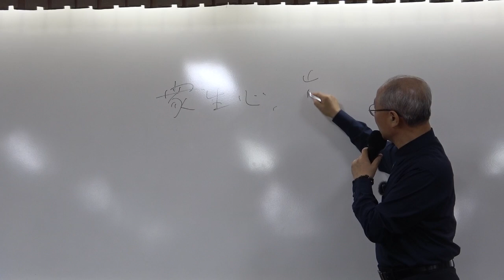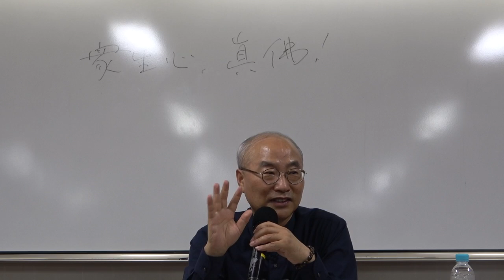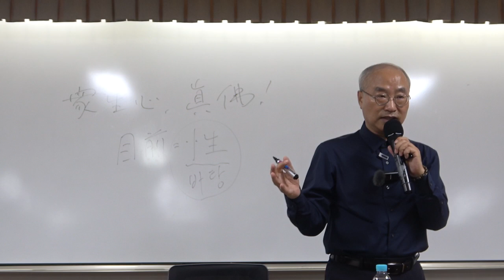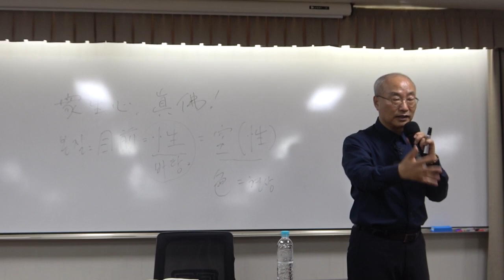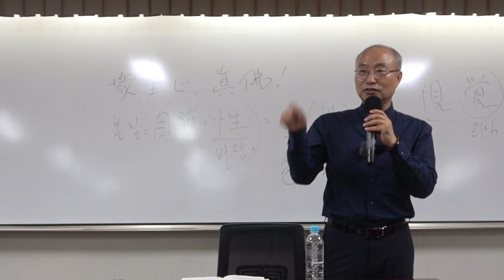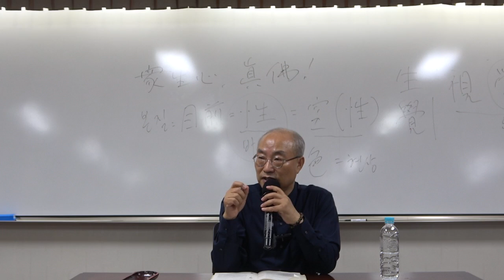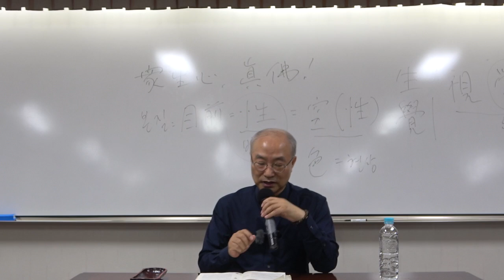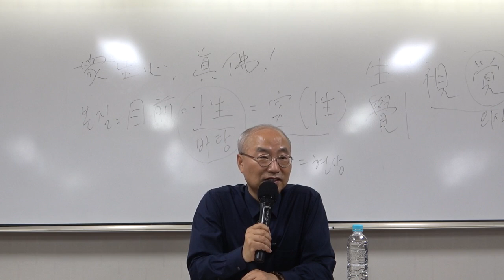『육조단경』_9강(1)_법을 깨닫고 법의를 받다 8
(교재 92~94쪽)

* 핵심어 : 육조단경, 혜능, 조사어록, 본질과 현상, 의식, 중생심, 초전법륜탑, 성(性), 바탕, 목전(目前), 대자유, 깨달음, 텅 빈 충만, 무한대, 생각, 타타타[如如如], 오유지족(吾唯知足), 마하[大], 반야[지혜], 바라밀[到彼岸], 심량(心量), 불국토, 레테[망각의 강], 아레테이아[망각을 되돌려 기억해냄], 보조지눌(普照知訥), 함허득통(涵虛 得通), 『금강경오가해』, 탄허(呑虛) 스님, 이뭣고[시심마(是甚麼), 천척정저(千尺井底), 화두참선법, 각성(覺醒)